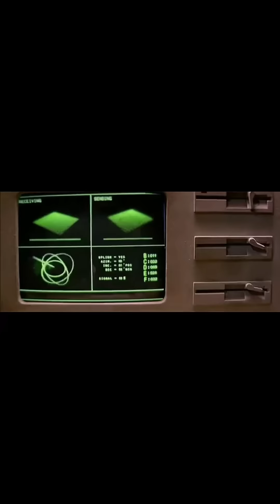Srivalli Virus - A Short Movie